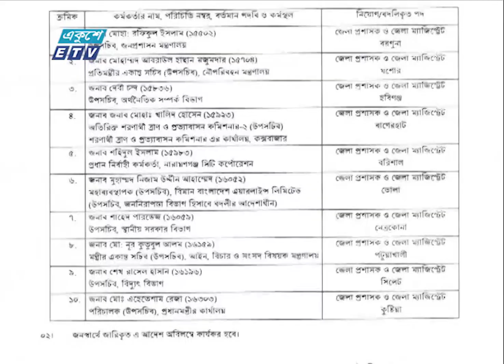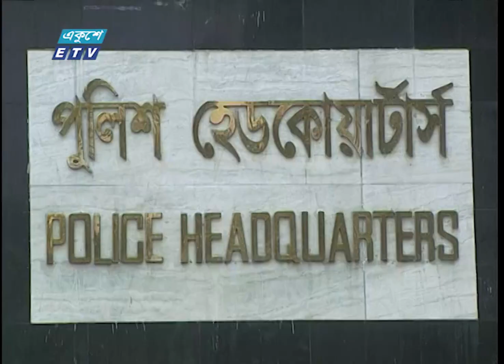01 AM News || রাত ০১টার সংবাদ || 05 December 2023 || ETV News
01 AM News || রাত ০১টার সংবাদ || 05 December 2023 || ETV News
উপস্থাপক: